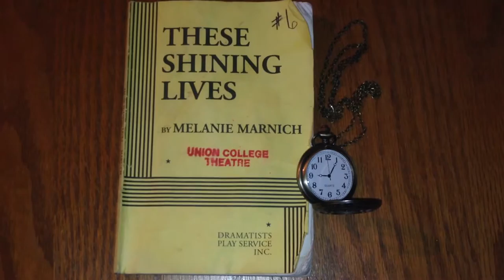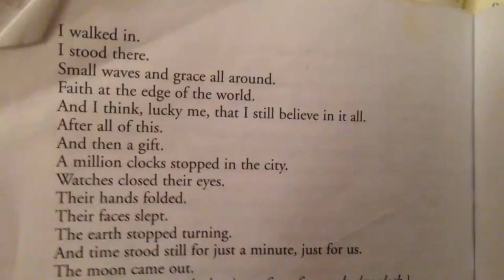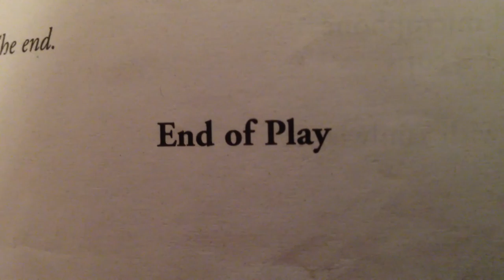These Shining Lives Documentary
Documentary about Union's 2016 Spring Production of 'These Shining Lives' by Melanie Marnich.

Created by Macy Stewart